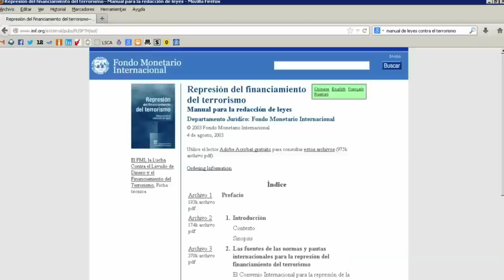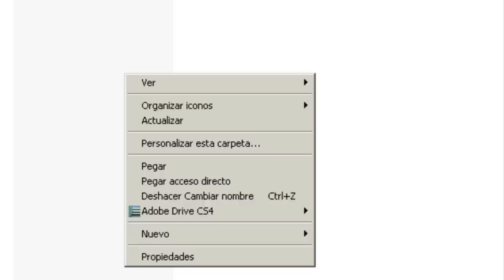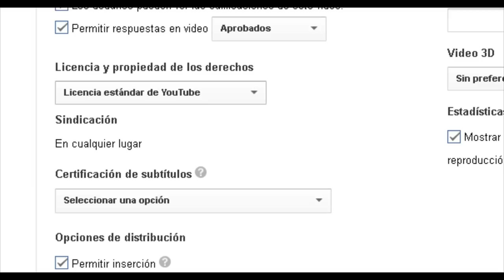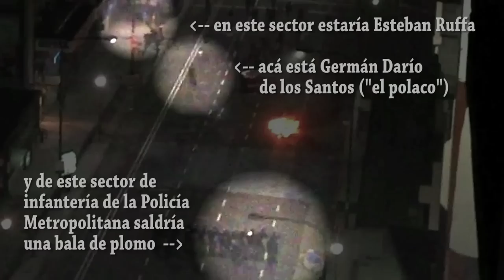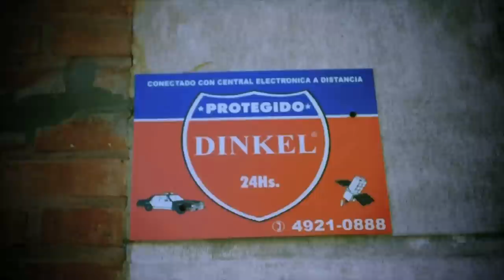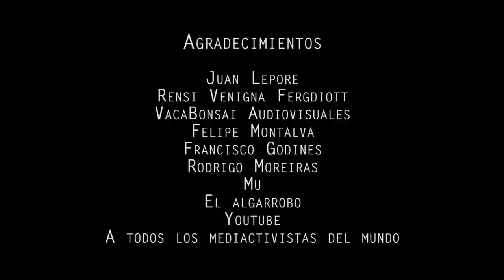RADIO DE ACCION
R A D I O D E A C C I O N

Manual de autodefensa para medioactivistas en situaciones de conflicto y/o represión policial que realizó FM LA TRIBU  como parte de una serie de materiales para el programa de formación de AMARC ALC

Produccion y Realizacion:
FM LA TRIBU

2013